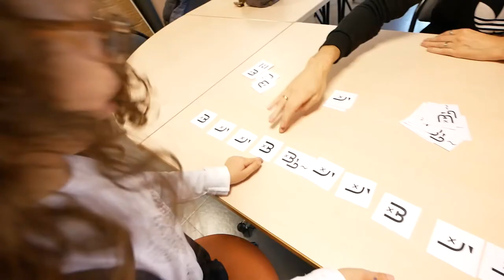BEATBOX THERAPY by Philippine Mignot & Svent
Je m'appelle Philippine MIGNOT, présidente de l'association Paname Beatbox Hustlers, et orthophoniste au Centre Simone Delthil (93) et au Centre Audiview (95). J'ai découvert le beatbox en octobre 2017 et ai décidé d'utiliser la pratique de cette discipline incroyable dans la rééducation des troubles de l'articulation (comme par exemple le fait d'avoir un cheveu sur la langue ou de "zozoter" / "zézayer"). En effet, la rééducation de tels troubles est souvent longue et peu ludique ... De plus, peu de méthodes existent, ce qui ne facilite pas la prise en charge de ces patients.

Le beatbox serait-il l'outil le plus adapté dans la prise en charge de ces troubles ?

Mais ... le human beatbox, c'est quoi au juste ?

J'ai ainsi décidé d'aller à la rencontre de ces artistes, pour en savoir plus sur leur univers. Au travers d'interviews filmées, j'ai pu recueillir toute la théorie dont j'avais besoin pour me lancer dans ce projet ! Les beatboxeurs (et pas des moindres !) m'ont beaucoup aidée : Colaps, champion de France 2017, Alem, champion du monde 2015 en solo et en duo, BMG, champion du monde 2015 en duo, MB14, finaliste de The Voice ... et tant d'autres !

Il ne restait qu'à mettre toute cette théorie en pratique, à travers la mise en place d'ateliers de beatbox auprès d'enfants présentant des troubles de l'articulation. Ces ateliers, mis en place en janvier 2018 au Centre Delthil, ont été co-animés par Kenôzen, champion de France 2018 en duo, puis par Svent, le créateur des tutos de beatbox Le Svendro. Nous avons pris soin de filmer nos ateliers, afin d'évaluer l'évolution des enfants et l'efficacité de nos méthodes d'apprentissage.

Voici deux articles concernant ces ateliers au Centre Simone Delthil à Saint-Denis (93) :

Article - Le Parisien
Article - Le JSD

Avec toutes les données vidéos recueillies, j'ai pu co-réaliser, avec le beatboxeur Svent, un documentaire de 45 minutes, Beatbox Therapy.

Paname Beatbox Hustlers is an association of musicians & friends dedicated to promote the art of beatboxing through solo & loopstation battle events, concerts, collaboration projects with other cultural movements or public institutions to provide masterclasses, lessons and just do. We strive to help people reach excellence through creation, dedication & sharing.